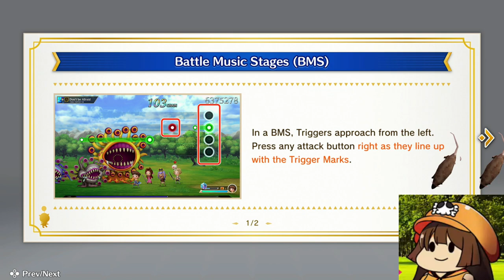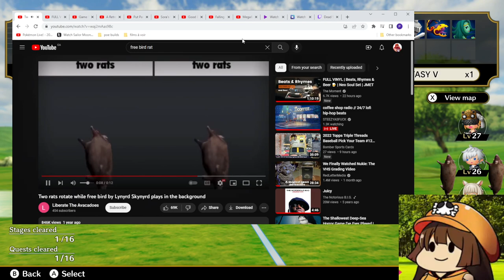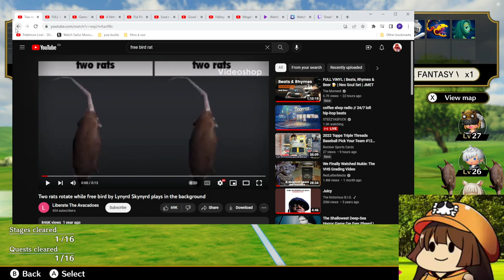Theatrhythm Final Bar Line demo try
trying out the demo for that new Theatrhythm. On Nintendo Switch. Pretty cool!